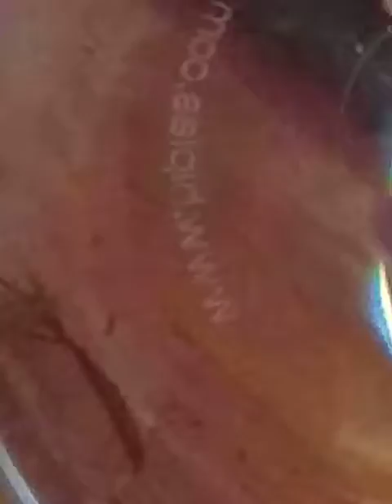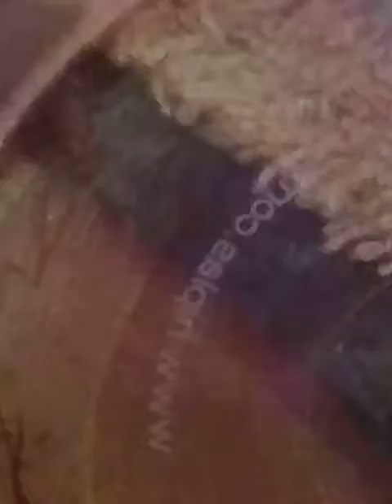wtf is this spider? with my 🦐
weird water spider in my shrimp tank